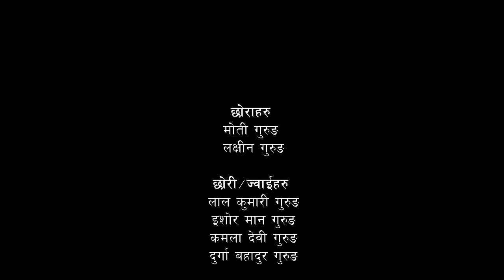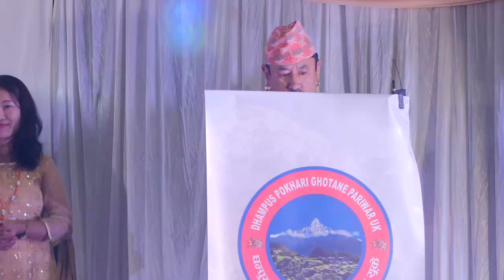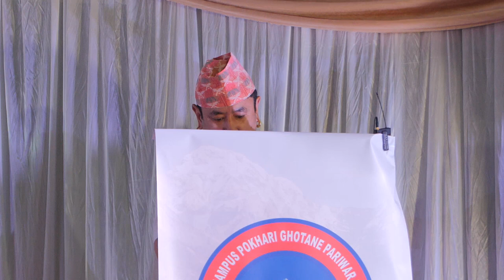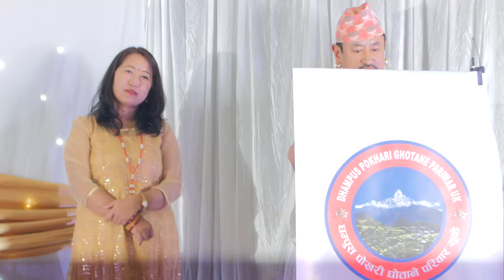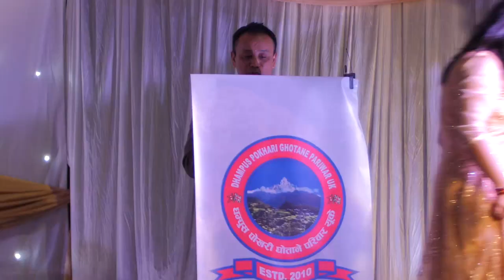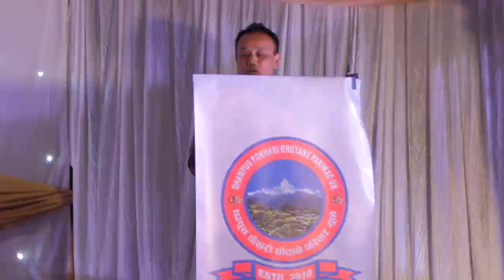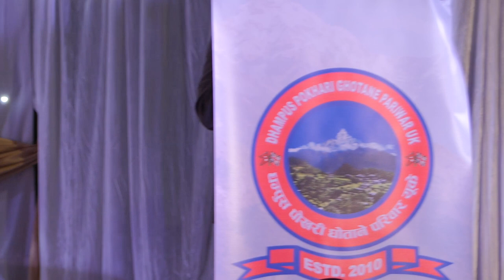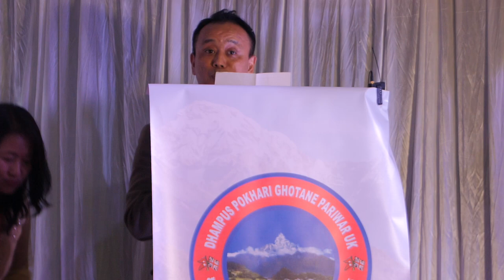Captain retired Prem Bahadur Gurung and Man Kumari Gurung's Chaurasi Puja